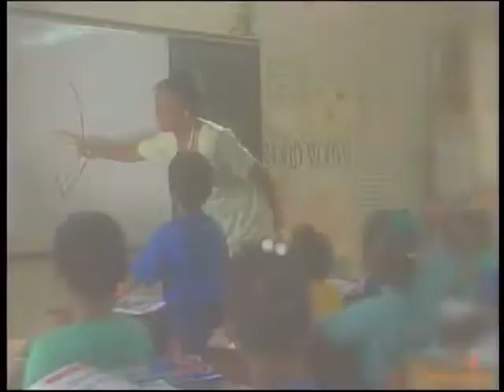National Quality Council - Ross Advertising - VA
Production Crew - Leroy Smart, Marc Loregnard, Ryan Gomez-Burke